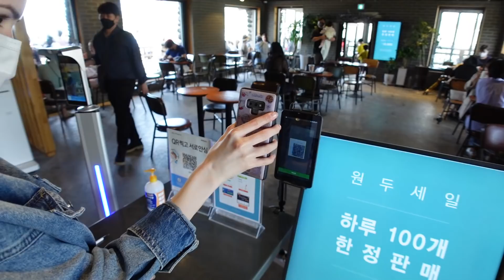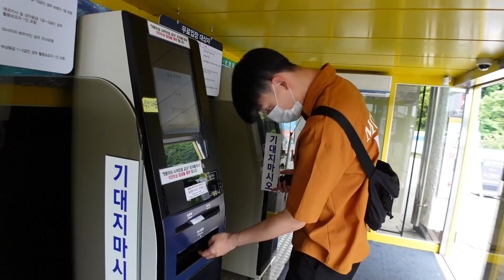Our summer vacation to Jeju! | Part 1 제주도 여행 브이로그 1편 (국제커플) International Couple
Hi everyone! Long time no see~

We had such a great time at Jeju so we really wanted to share it with you guys! Hope you enjoy~

We're sorry for not being very active on YouTube these past few months, but we finally feel in the right state of mind to start uploading again. Thank you for being patient with us!